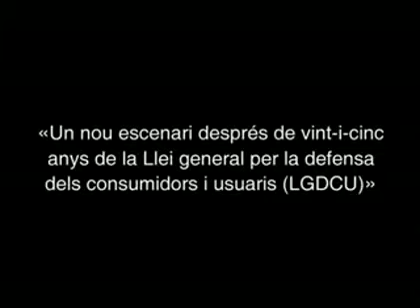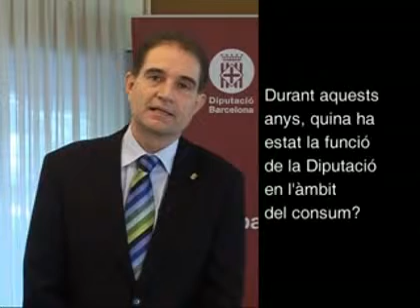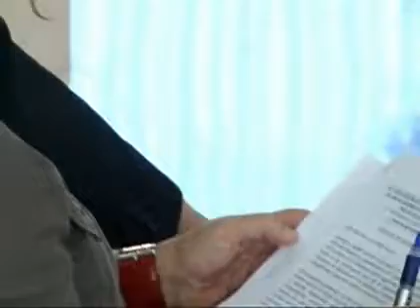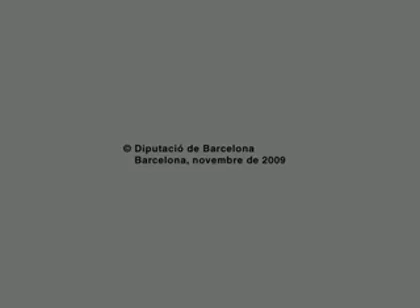XV Trobada de Serveis Municipals de Consum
XV Trobada de Serveis Municipals de Consum, organitzada per l'Àrea de Salut Pública i Consum de la Diputació de Barcelona, amb la col•laboració de l'Ajuntament de l'Ametlla del Vallès, el 13 d'octubre de 2009.
Sota el títol "Un nou escenari després de 25 anys de la Llei general per la defensa dels consumidors i usuaris", va reunir a més de 150 persones relacionades amb l'àmbit del consum de la província de Barcelona, amb la finalitat de debatre els canvis que es derivaran de la publicació de les normes que actualment estan en fase de debat en els parlaments europeu i català: la nova Directiva sobre els drets dels consumidors i els projectes catalans de Codi de Consum i Llibre VI del Codi Civil de Catalunya.